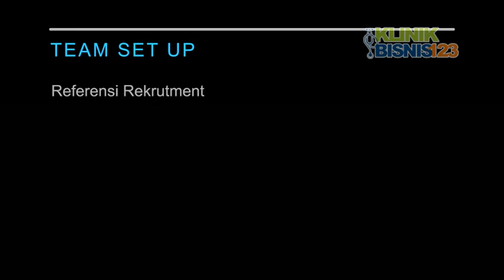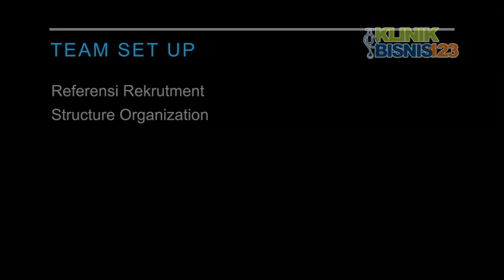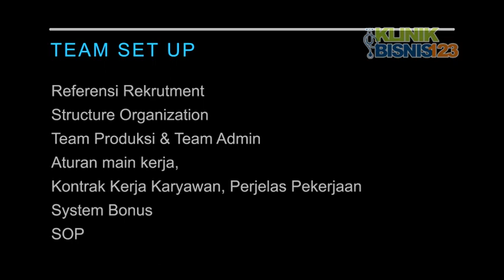Bagaimana Membangun Team di Bisnis Anda?